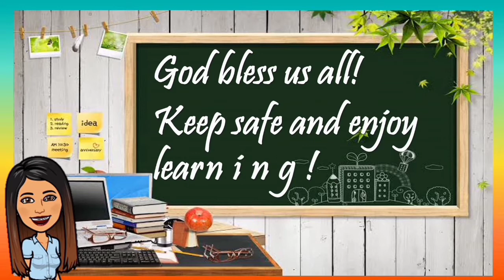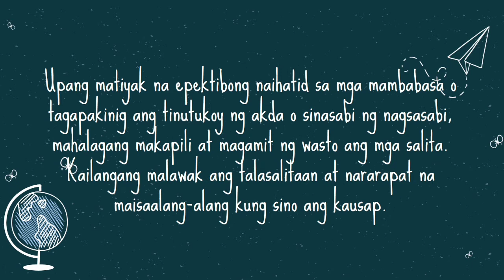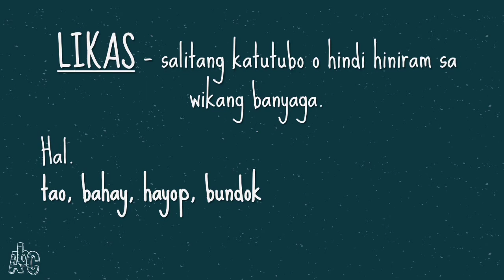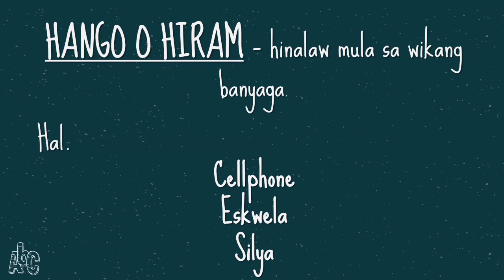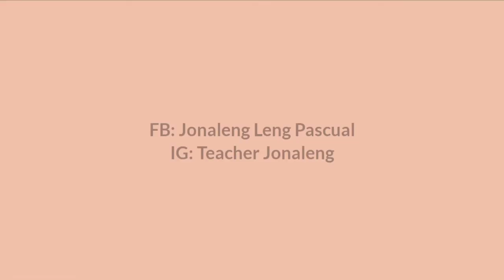WASTONG PAGGAMIT NG MGA ANGKOP NA PAHAYAG || FILIPINO || Teacher Leng